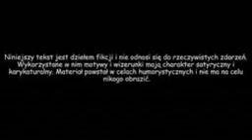Czterej Jeźdźcy Apokalipsy S2E16 Pastolektor Backup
Niniejszy film jest dziełem fikcji i nie odnosi się do rzeczywistych zdarzeń. Wykorzystane w nim motywy i wizerunki mają charakter satyryczny i karykaturalny. Materiał powstał w celach humorystycznych i nie ma na celu nikogo obrazić.
Wszystkie materiały pochodzą z kanału Pastolektora